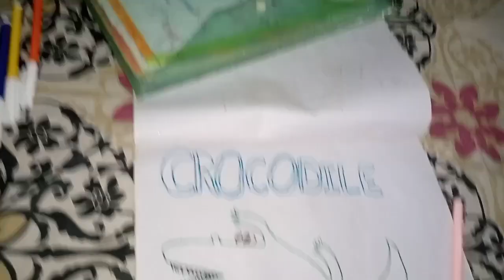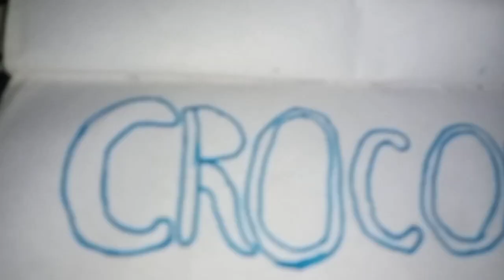Drawing for kids😍😍😍😍